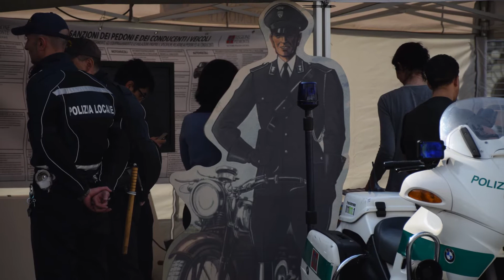Premiazione concorso ICARO 17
Sicurezza Stradale
Cerimonia di premiazione del concorso Icaro 17
Roma, 14 dicembre 2017      Sala Stampa  MIUR